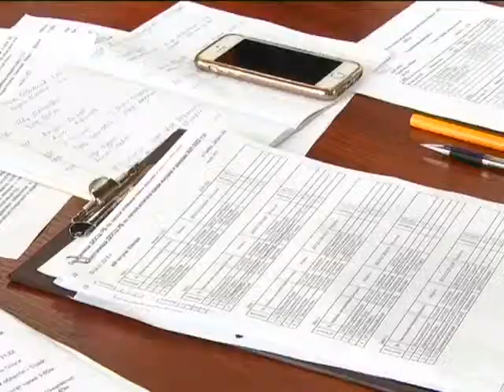Спортивное обозрение 23 01 2018